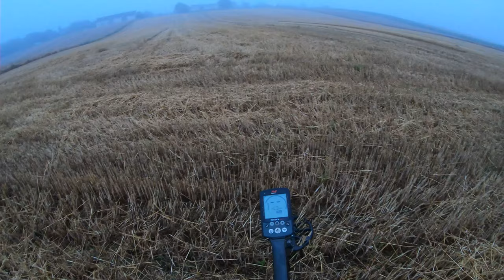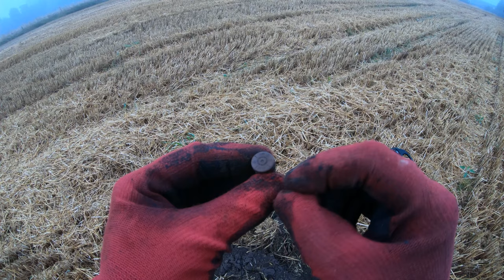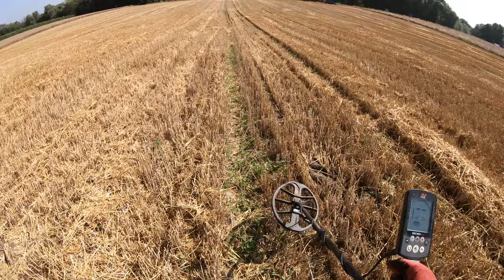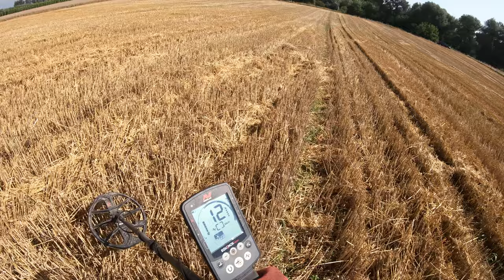#61 Exploracja - 01.08.2021 - Bereżnica - 4K